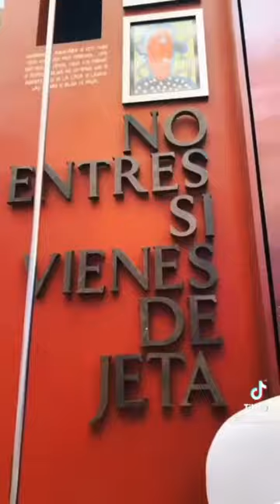Casa de Amparo "Amparín" Serrano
Y si el sillón elevador te pareció una locura, te diremos que no es la única pieza extravagante de esta casa, ya que cada uno de sus rincones fue diseñado exclusivamente para ella.

En un video compartido por su hija Minnie West podemos ver que desde su cocina hasta su biblioteca tienen un diseño especial ya que en ellas hay un mural con las caras de los integrantes de la familia.

También podemos ver que existe una silla que se eleva y sirve para buscar libros que solo Amparo Serrano puede acceder, por otra parte a lado del sillón elevador hay un tubo de bomberos que se puede ocupar en cualquier ocasión así como la leyenda en grande que dice ‘No entres si vienes de jeta’.